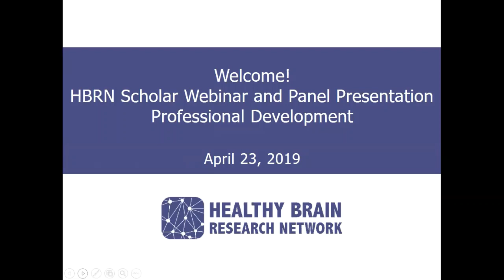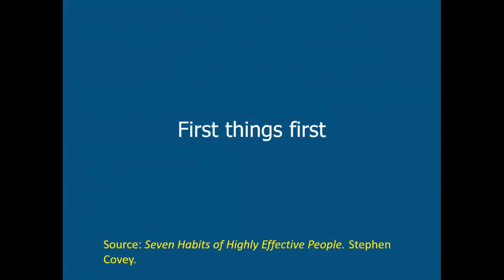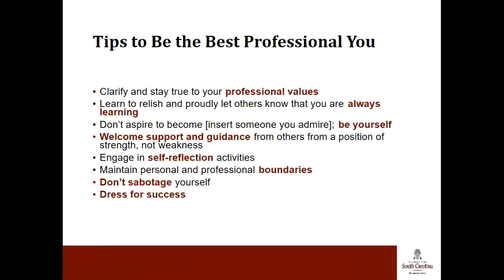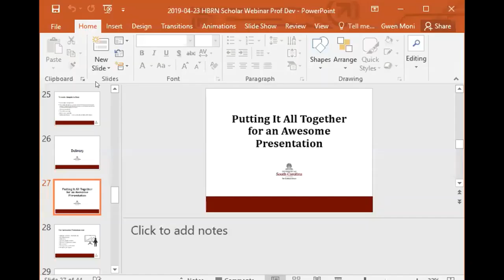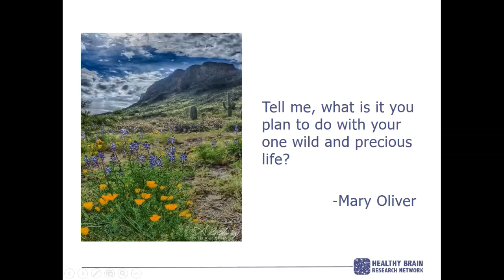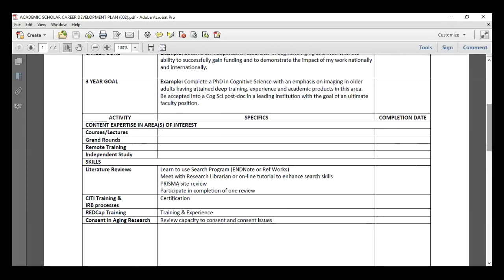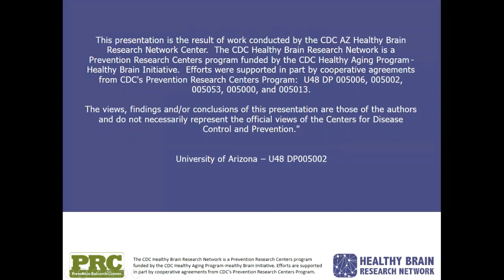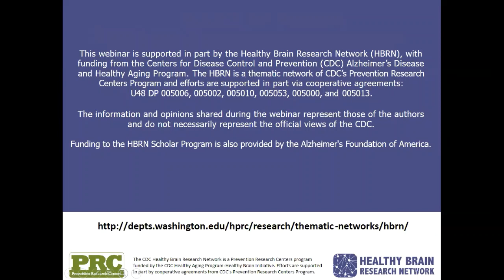Healthy Brain Research Network Webinar April 23, 2019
Professional development presentation to HBRN Scholars. Edline Francois, HBRN Scholar with Oregon Health & Science University, moderates panelists Jeff Harris, University of Washington; Heather Brandt, University of South Carolina; and Jane Mohler, University of Arizona.